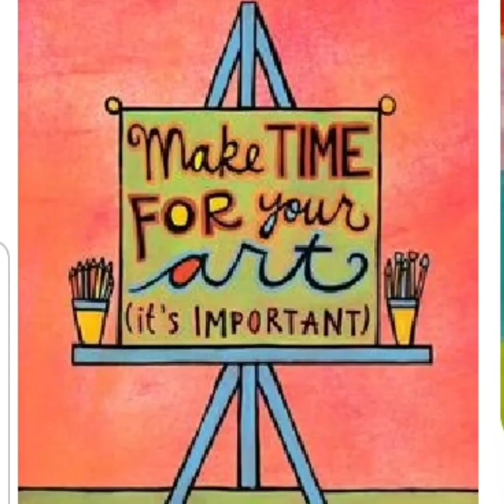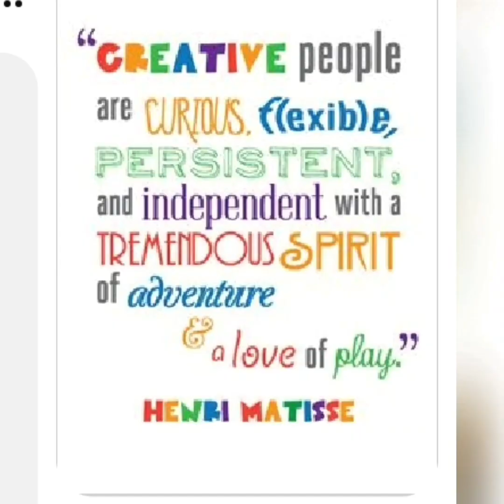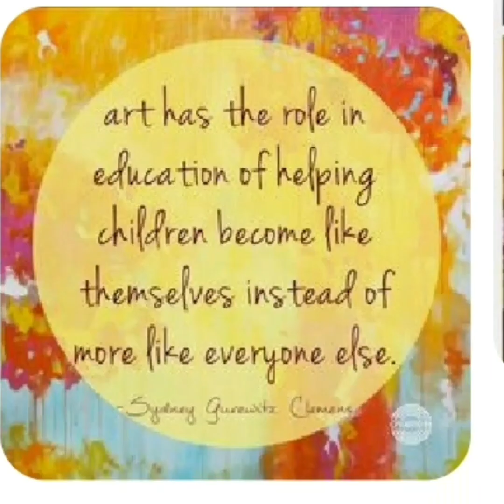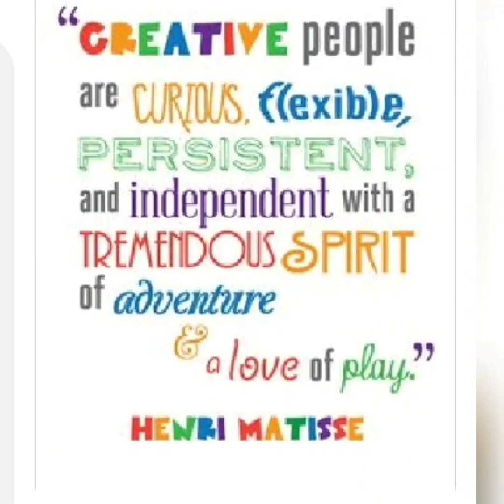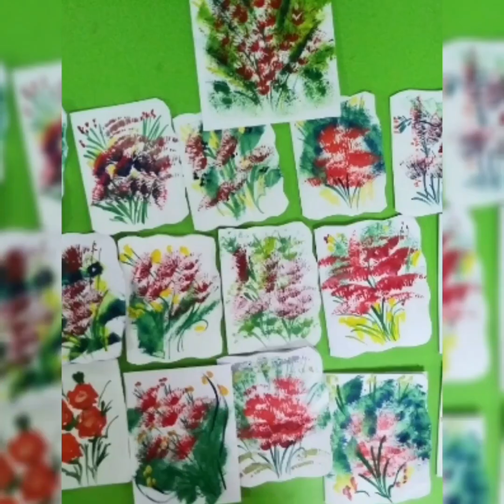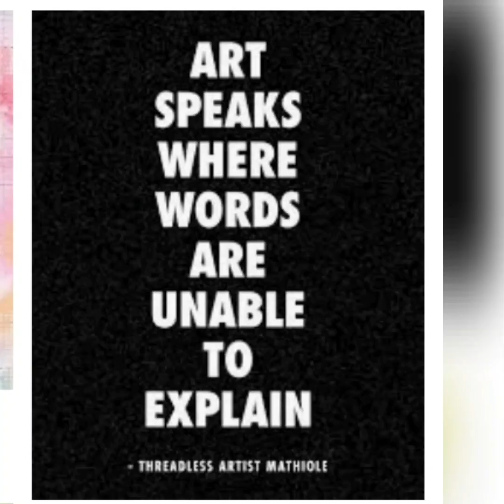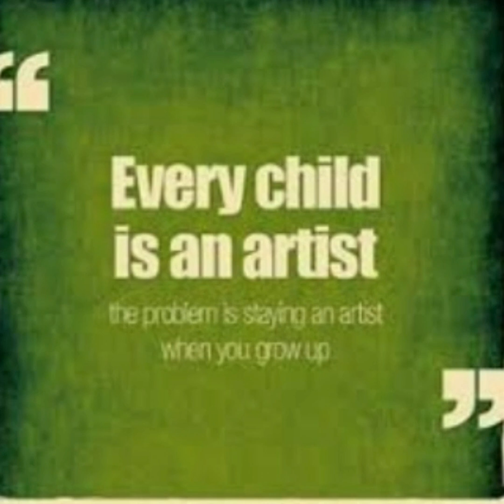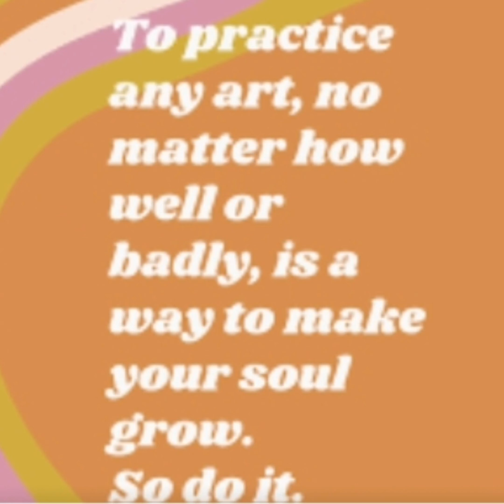Inspirational Art quotes by famous artists/ instant art work/ eco friendly art/ /Art Is Therapy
Welcome to the all time creations ...hear in this video I have shown
Inspirational art quotes by famous artists.And beautiful Art work. ART is A therapy...we believe that art is the power to heal,inspire,provoke challenge and offer hope..
WISHING YOU CRETIVE BLISS ..
pls watch previous art videos
link is there